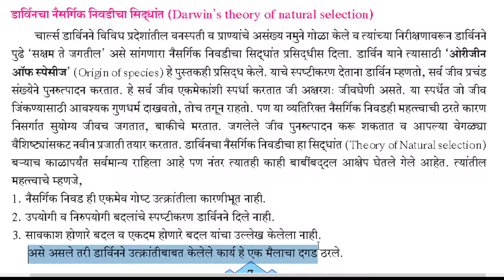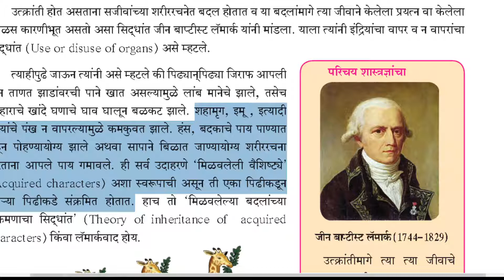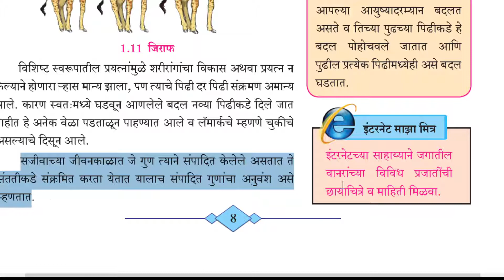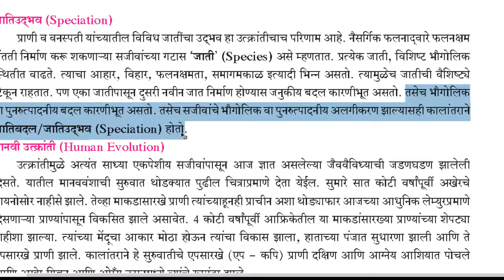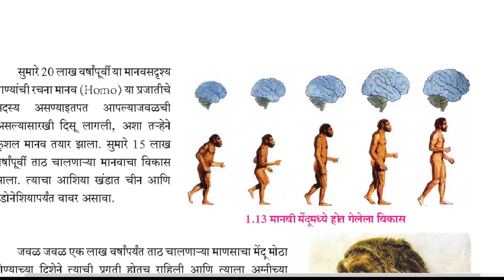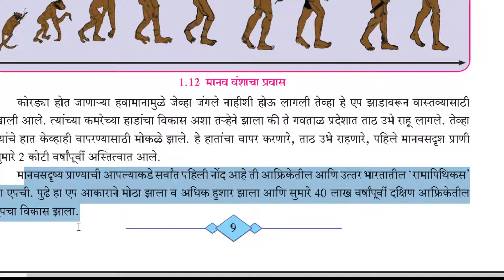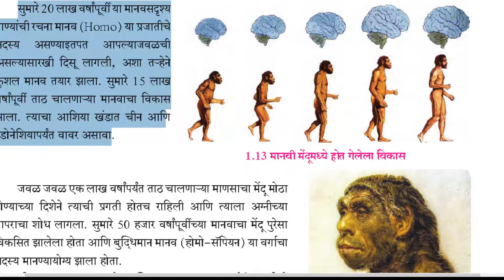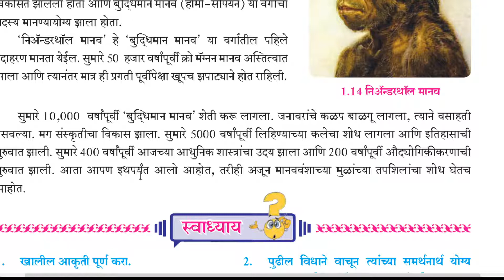SSC विज्ञान-2 1. अनुवांशिकता व उत्क्रांती P-4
डार्विनचा नैसर्गिक निवडीचा सिद्धांत
लॅमार्कवाद
जातिउद्भव
मानवी उत्क्रांती